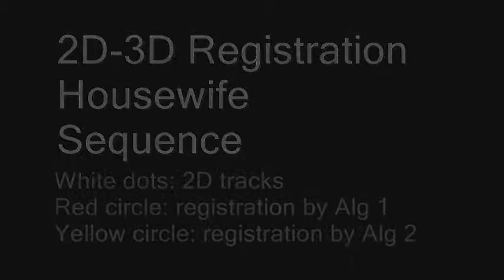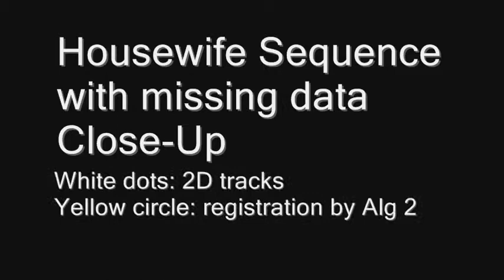Adaptive Non-rigid Registration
At ECCV 2010 I will present a work on registering rigid shapes to non-rigid image trajectories. The algorithm simultaneously solves for the transformation parameters (a rotation plus an image projection) and find an adapted 3D shape to the image trajectories. Check for more details.